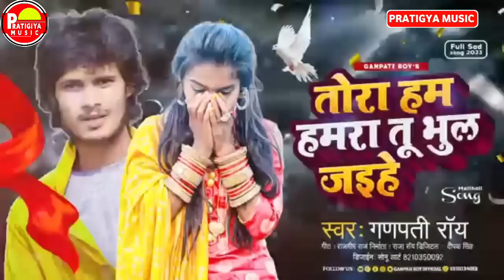सन्नी सिंह का दर्द भरी गजल || दिन कटय छौ हमरो गिन गिन के || Darde Dil sunny singh bewafai jukebox